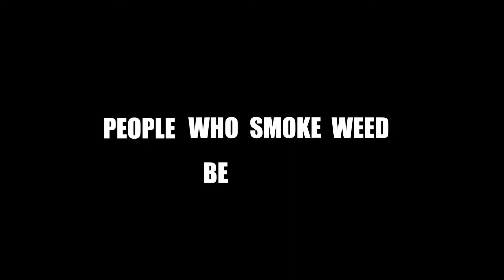People Who Smoke Weed Be Like || #420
Its 4/20 boiiisssss